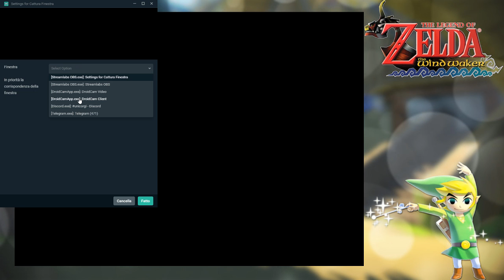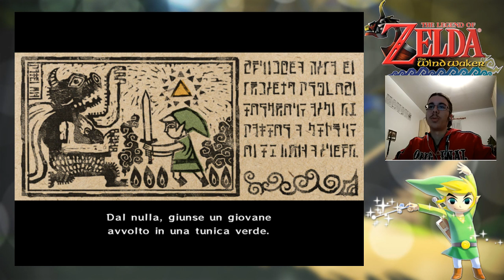Cappelli Verdi e Navi Belle (Parte 1)